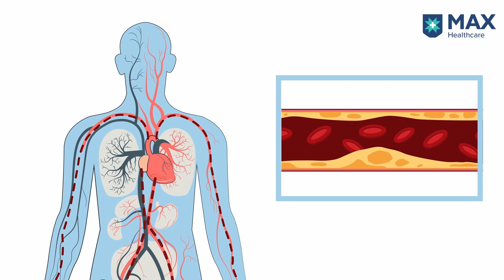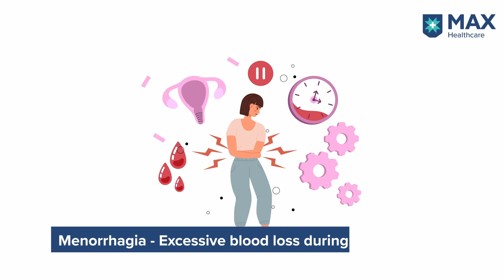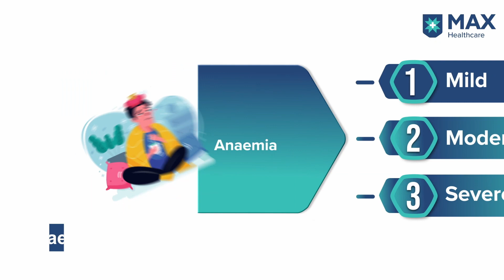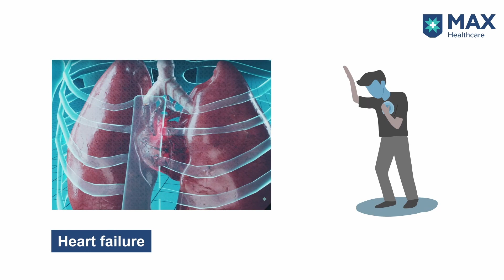Anaemia: Signs, Symptoms, Treatment | Max Hospital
In this video, MaxExpert talks about the signs, symptoms, and treatment of Anaemia, a condition where the red blood cell count or the haemoglobin concentration is lower than normal.

Associate Director - Haematology, Hemato – Oncology and BMT at Max Super Speciality Hospital, Vaishali, as she brings to light everything you need to know about Anaemia.

0:00 - Introduction
0:18 - What is Anaemia?
1:21 - What are the symptoms of Anaemia?
3:13 - What are the causes of Anaemia?
4:17 - Common myths about Anaemia
6:31 - Classification of Anaemia